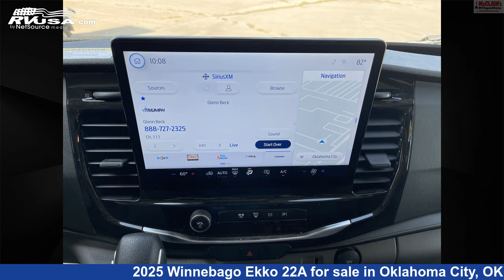Amazing 2025 Winnebago Ekko 22A Class C RV For Sale in Oklahoma City, OK | RVUSA.com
This 2025 Winnebago Ekko 22A is a Class C RV. It is located in Oklahoma City, OK 73127 and is offered for sale by McClain's RV Oklahoma City. This New Winnebago.

McClain's RV Oklahoma City is a dealer for brands like: Forest River, Grand Design, Innovator RV, Itasca, K-Z, Open Range, Thor Motor Coach, Tiffin, Winnebago and offers the following rv services: Parts/Accessories, Service. For more information and pricing on this unit, To see all units available for sale by McClain's RV Oklahoma City,